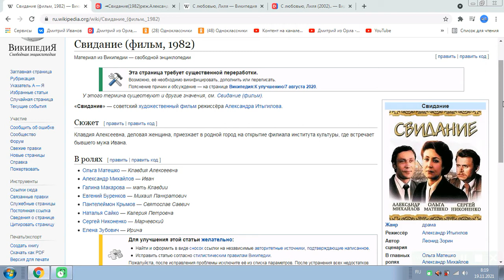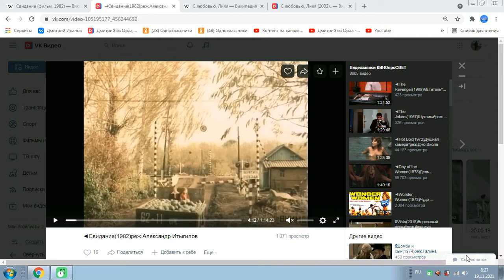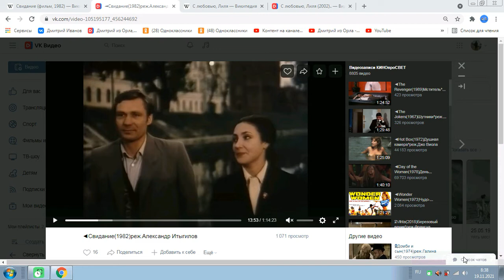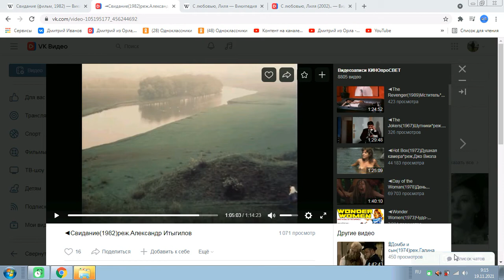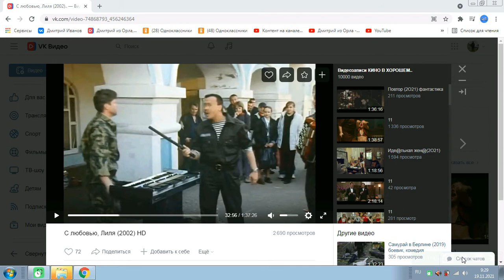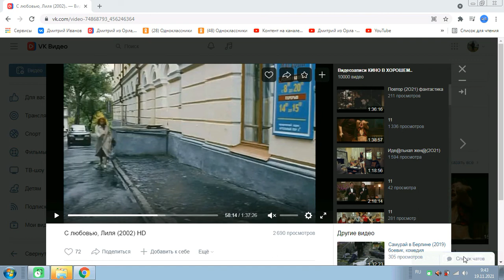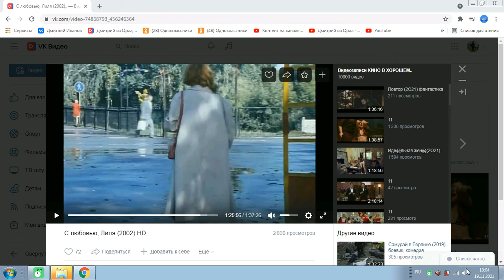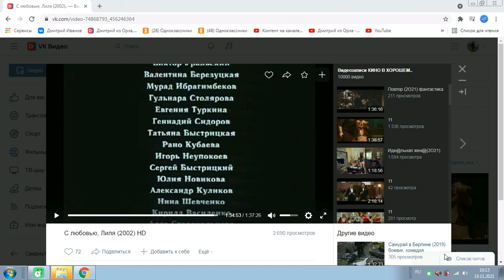1897, Старые кадры с орловских улиц из кф Свидание, 1982, и С любовью, Лиля, 2003, виды города Орла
Здравствуйте! Меня зовут Дмитрий. Живу в городе Орле, г. Орёл, РФ, Россия. Люблю природу, культуру, снимаю видео. Контакты .

1897, Старые кадры с орловских улиц из кф Свидание, 1982, и С любовью, Лиля, 2003, виды города Орла из кинофильмов, кино, фильмов, СССР